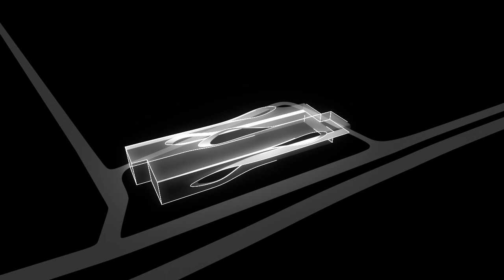Zaha Hadid Architects unveils wetland preservation centre for Saudi Arabia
This animation by Methanoia showcases Zaha Hadid Architects' winning design for the Urban Heritage Administration Centre, a preservation centre for a UNESCO-protected oasis in Diriyah, Saudi Arabia.

The 8,780-square-metre building designed by British firm Zaha Hadid Architects (ZHA) will contain facilities dedicated to protect the Wadi Hanifah valley, a 120-kilometre-long wetland that cuts through the city of Diriyah.

It will include a gallery, library, lecture hall and educational spaces, as well as a scientific institute for conducting field research and documentation of archaeological sites.

These will be arranged around a central eye-shaped atrium surrounded by branching columns and with a pool of water at the bottom – a reference to the wetlands. Four similarly shaped holes will be scooped through the slatted facade of the rectilinear building.

"The waters of this rich and habitable oasis lie within the vast expanse of the Najd central plateau," said a statement from ZHA.

"This concept is translated within the Urban Heritage Administration Centre by organising its facilities around an atrium with water at its core, as well as four scooped green oases within its apparently solid facade," it continued.

The studio referenced the traditional rammed-earth building of Diriyah to ensure the building is protected from the heat and sunlight.

This manifests itself in a double facade featuring a perforated outer skin that will shade the building while permitting views out to the wetlands.